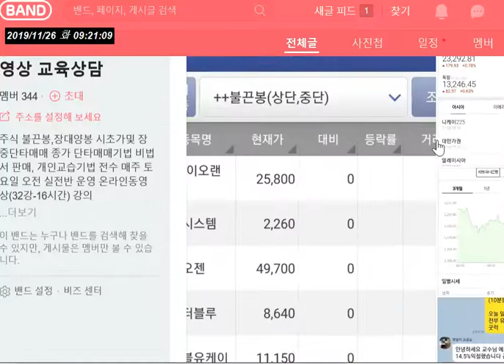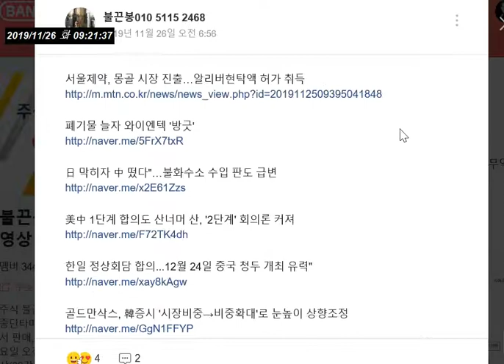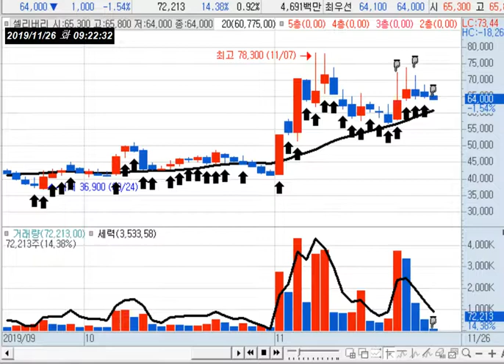셀리버리 추천 에스텍파마 수익 축하 [불끈봉 핫 이슈] 2019.11.26(화) 09:25분 현재